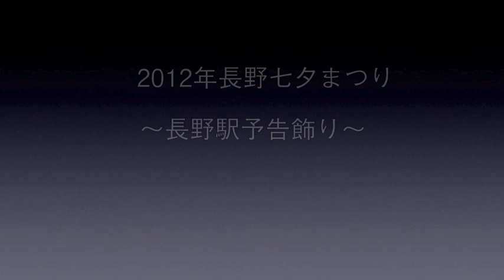2012長野七夕まつり〜長野駅予告飾りが出来るまで〜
2012年の長野七夕まつりの予告飾りを制作しました。
色にこだわった紙の花や立体の織り姫、彦星など、ここまで大きいサイズの作品は初。
是非、長野駅でご覧下さいませ。